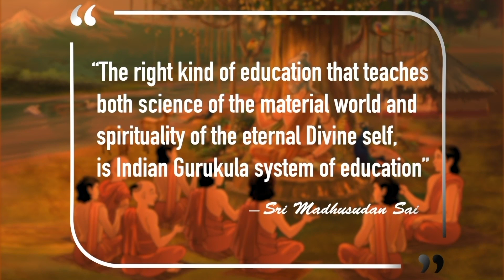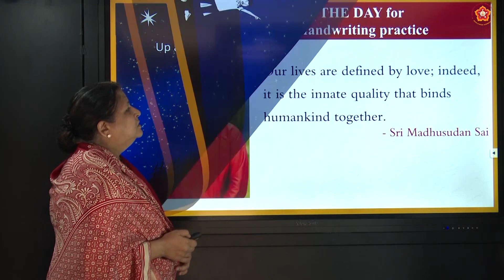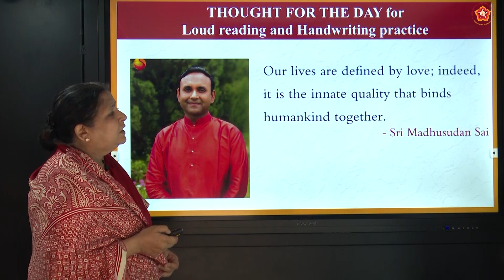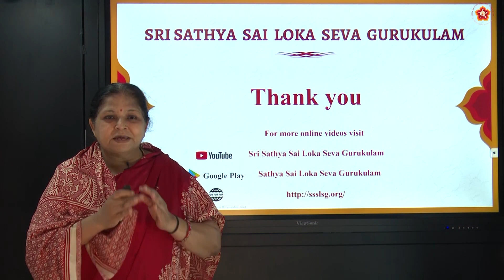79 | Rhyme: Twinkle Twinkle Little Star | Let's Learn English | Part 1 of 1 | Smt. Kalpana Heblekar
In this video, we invite you to join us as we listen to the beloved nursery rhyme, "Twinkle Twinkle Little Star."

Subject:  Let's Learn English
Chapter Name: Rhyme: Twinkle Twinkle Little Star